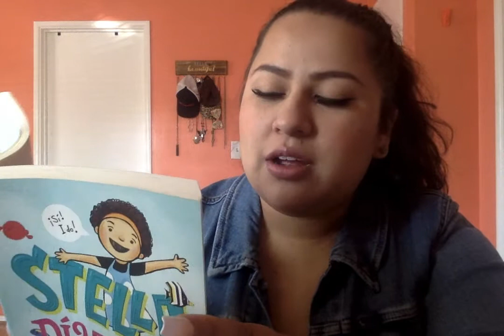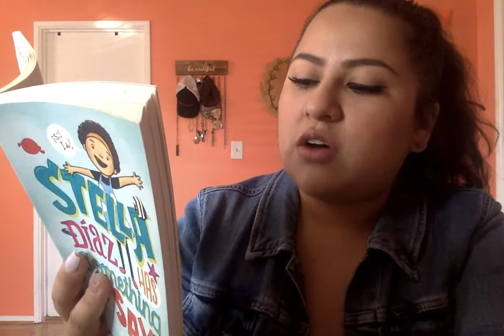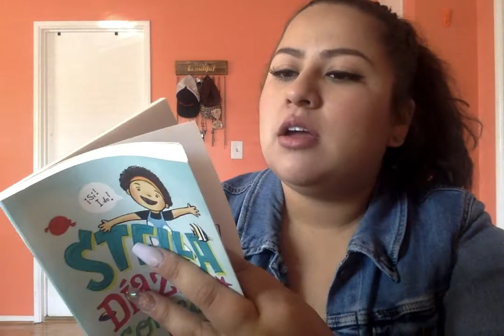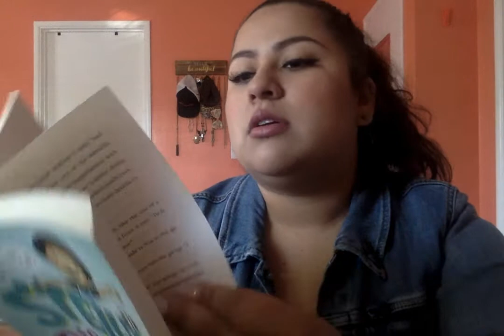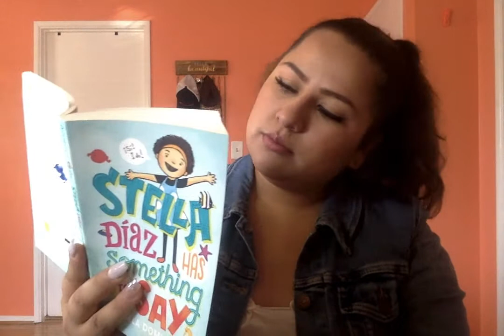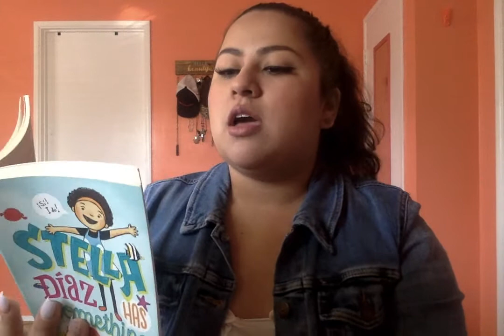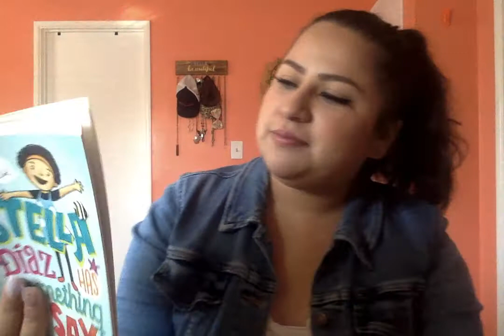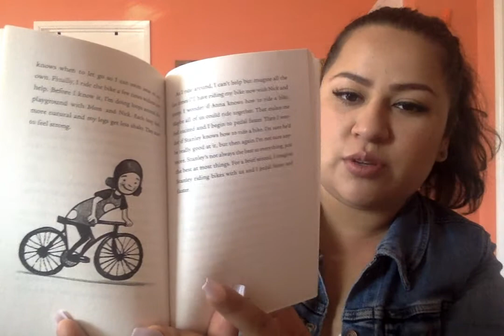Stella Diaz Chapter 18